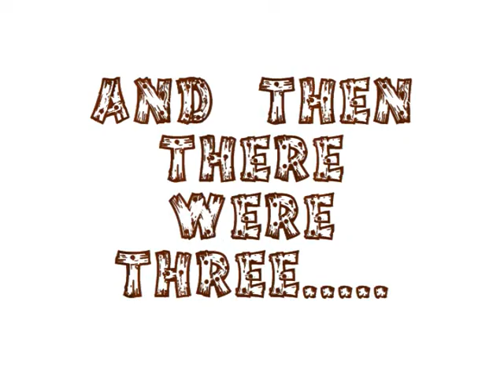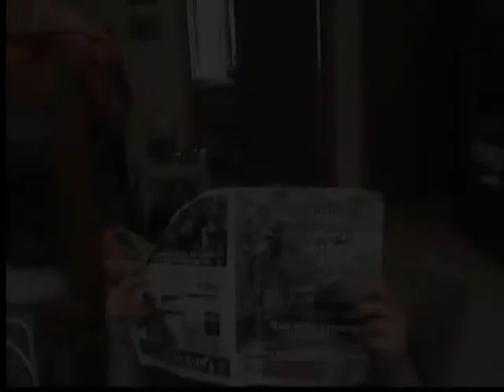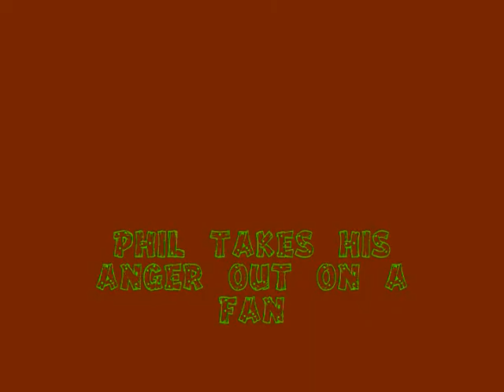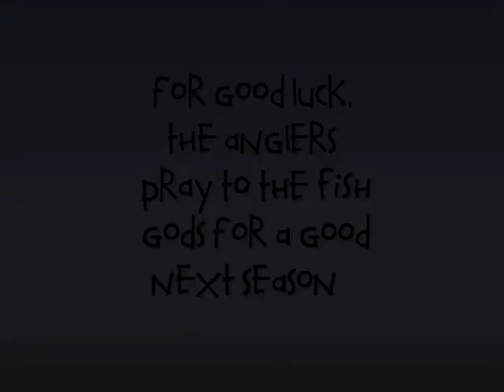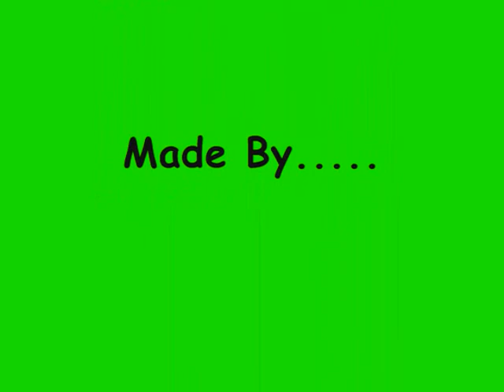Steelhead Master Classic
If you can't catch fish, make a movie! Filmed in Pentwater, MI and at the Brown Bear restaurant in Pentwater, MI